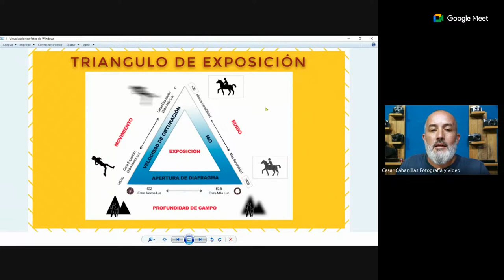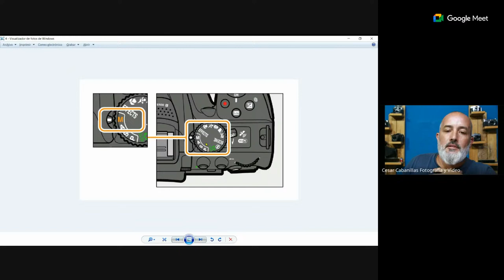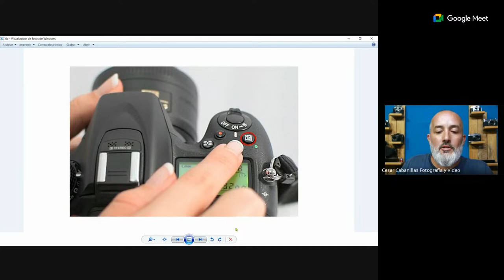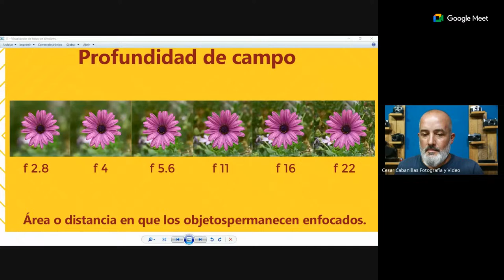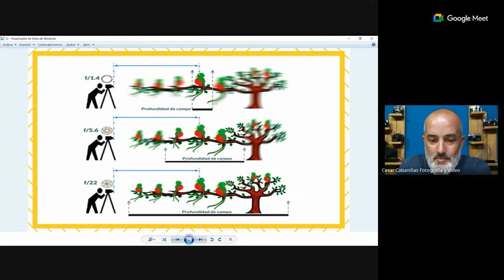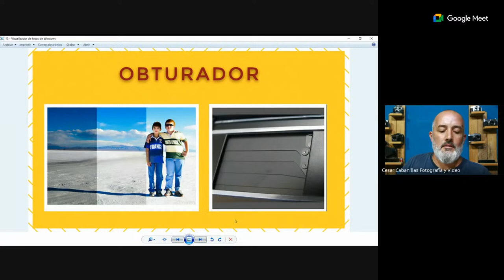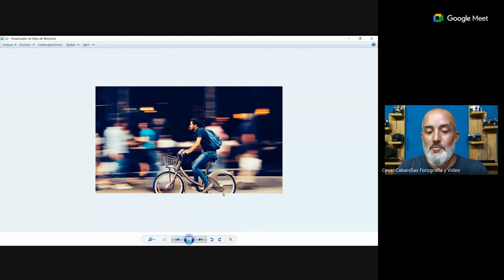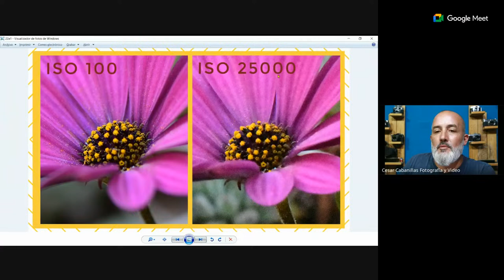CLASE MODO MANUAL